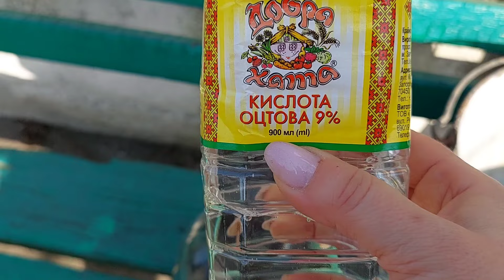ЗОЛУ ДРЕВЕСНУЮ ИСПОЛЬЗУЙТЕ ПРАВИЛЬНО и Будут Шикарные Результаты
Друзья, благодарю вас за комментарии к моим видео и теплые слова! Мне очень приятно! Это стимулирует меня снимать для вас больше интересных, развлекательно-познавательных видео! Всем желаю Мира и Добра!

Инстаграмм  @elena_leshchenko_arts